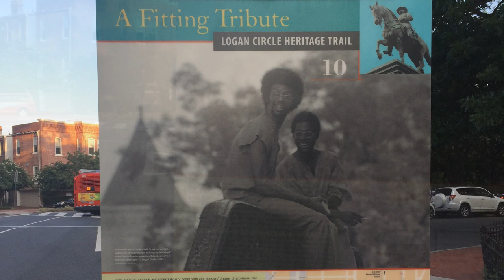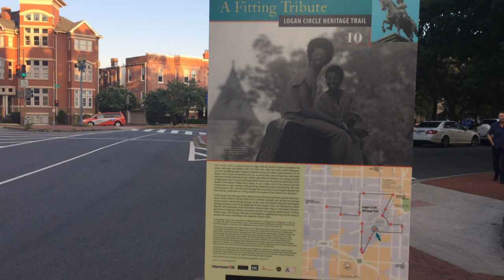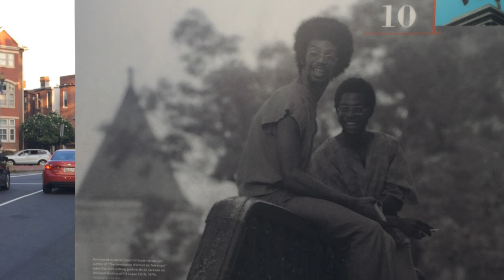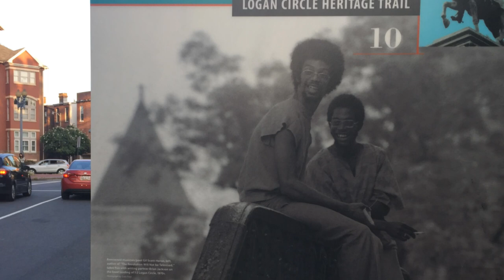The Bottle - Gil Scott-Heron & Brian Jackson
"Gil Scott-Heron - The Bottle." A story as old as mankind; whatever the bottle of choice, recommendation, or prescription may be.